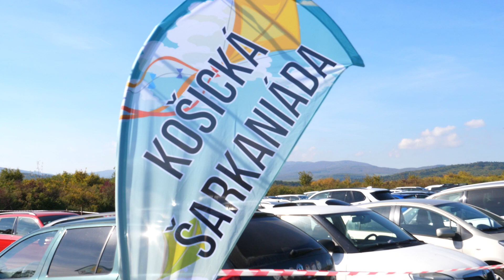Nebo nad Košicami opäť zaplnili šarkany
Aj túto októbrovú jeseň sa o pestrofarebné dračie divadlo na oblohe postarala tradičná Košická šarkaniáda. Na veľkej lúke nad kláštorom na sídlisku na KVP vystúpili aj tentokrát do výšin nápadité šarkany.